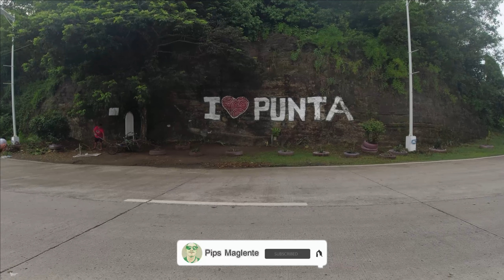i love punta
Tara sa I love punta.